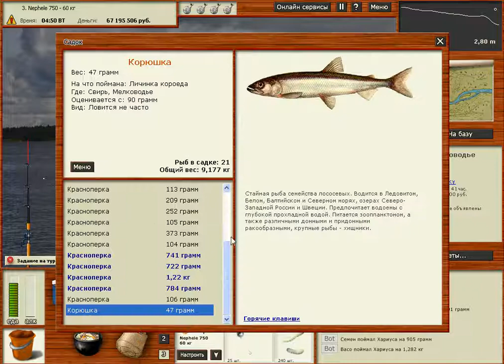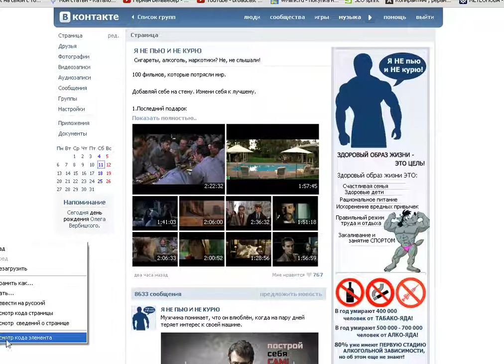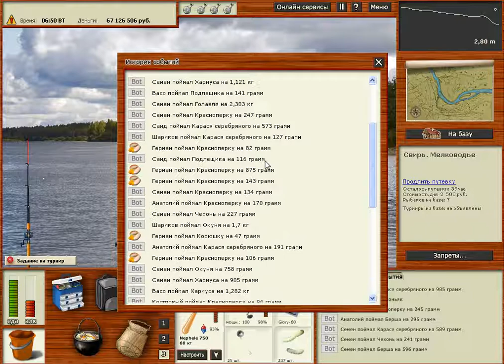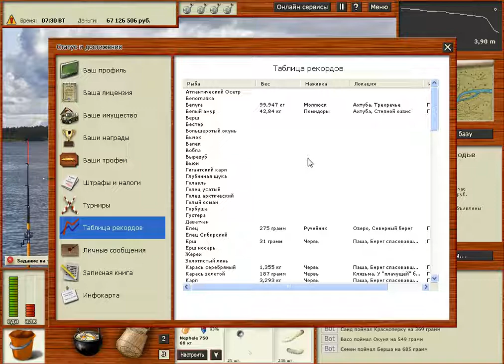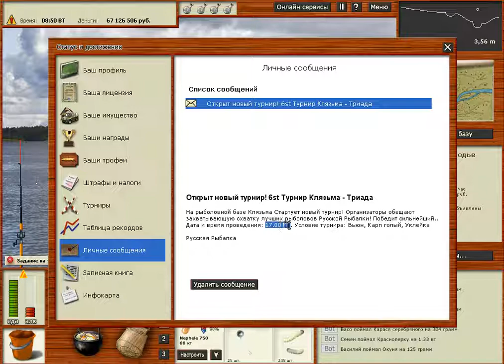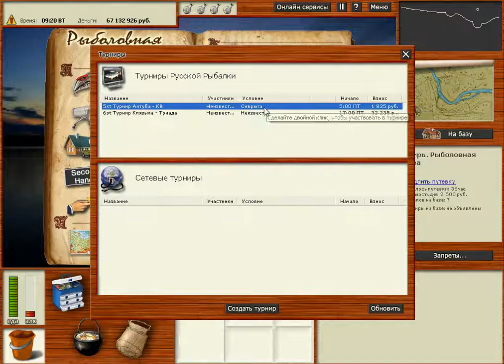Русская рыбалка 3.0 #31 Повезло.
Я в Твиттере ---Всегда публикую все новости.
В группу по спорту могут вступить любой кто за здоровый образ жизни.